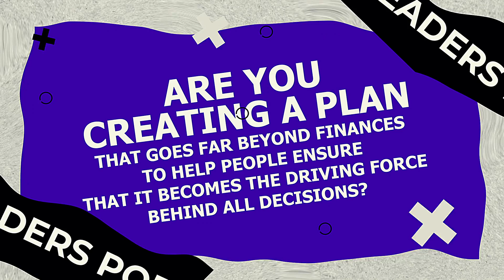Ethical Selling Practices: Catering to Different Needs & Budgets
Justin Janowski has helped hundreds of coaches build their dream businesses from the ground up. Driven by his faith, he founded Faith2Influence to help people learn what it takes to turn coaching into a profitable business venture. Justin has guided Christian and non-Christian coaches alike through the rewarding process of optimizing business models, pricing, and sales strategies so that they can scale their income alongside their impact. He has a passion for sharing this process with emerging Entrepreneurs to help them simplify and grow their businesses the right way.

Listen to this informative Legacy Leaders episode with Justin Janowski about ethical selling practices.
Here is what to expect on this week’s show:
● Justin emphasizes the importance of emotional preparation as the first step in his process. He suggests having a ritual to get into a peak emotional state before a sales call, believing that emotions are contagious and can impact the outcome of the conversation.
● A significant highlight of Justin's approach is pre-framing the conversation. By setting clear expectations and gaining consent to sell, Justin creates a transparent and professional atmosphere that puts both parties at ease.
● Justin's philosophy on sales is encapsulated in his quote, "I'm a champion for high integrity sales." He envisions transforming the culture of sales from a negative connotation to one of integrity and enjoyment.